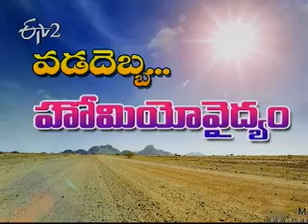Etv2_Sukhibhava_28th April 2012_Part 1